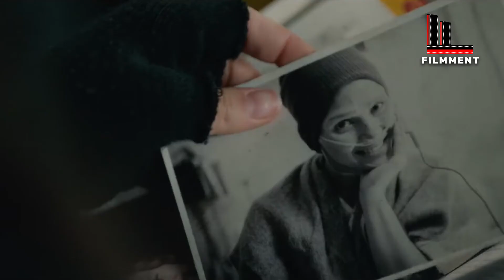Filmment l Review l รีวิว Sweet Girl ภาพยนตร์แอ็คชั่นเรื่องล่าสุดบน Netflix ที่ห้ามโดนสปอยล์เด็ดขาด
รีวิว Sweet Girl ภาพยนตร์แอ็คชั่นสุดหักมุมบน Netflix
เรื่องราวของ เรย์ คูเปอร์ ชายผู้สูญเสียภรรยาไปจากการคอร์รัปชั่นของบริษัทยา ที่ทำการดึงยาที่สามารถรักษาโรคมะเร็งออกจากตลาดเพื่อผลประโยชน์ทางธุรกิจ เรย์จึงเดินหน้าทวงความยุติธรรมให้กับภรรยาของเขา แต่ทุกอย่างกลับบานปลายและอันตรายมากขึ้นทุกขณะ เมื่อการสืบสวนของเรย์เริ่มไปกระทบกับผู้มีอิทธิพลในสังคม และการคอร์รัปชั่นระดับข้ามชาติ จึงทำให้เรย์ต้องถูกตามล่าจากทั้งทางการและกลุ่มคนนอกกฏหมายที่ต้องการจะปิดปากเขา
แม้ว่าเนื้อเรื่องของ Sweet Girl นั้นจะมีองค์ประกอบหลายอย่างที่เหมาะสมแก่การเป็นภาพยนตร์แอ็คชั่นเต็มตัว แต่ภาพยนตร์ก็เลือกที่จะเพิ่มมิติของเรื่องราว ด้วยการผสมผสานความดราม่าของตัวละครลงไปด้วย ซึ่งผลลัพธ์ที่ออกมานั้นอาจจะไม่ได้ดีเลิศจนต้องยกนิ้วให้ แต่ Sweet Girl ก็มีดีในแบบของตัวเองเช่นกัน ในส่วนของฉากแอ็คชั่นของภาพยนตร์นั้นอยู่ในเกณฑ์ที่ดีครับ โดยไม่ได้เน้นไปที่การระเบิดภูเขาเผากระท่อม แต่แทบทุกการต่อสู้นั้นเป็นการต่อสู้แบบประชิดตัวเป็นหลัก และอาศัยจังหวะในการหลบหนีเพื่อเอาชีวิตรอดเท่านั้น
และในช่วงครึ่งชั่วโมงสุดท้าย Sweet Girl ก็ได้มอบบิ๊กเซอร์ไพร์ซให้กับผู้ชม ด้วยการหักมุมใหญ่แบบคาดไม่ถึง และห้ามโดนสปอยล์เด็ดขาด !
รีวิว Sweet Girl แบบเต็มๆ ของ Filmment จะเป็นอย่างไร กด Subscribe แล้วไปรับชมกันได้เลยครับ
0:00 รีวิวสั้น
0:32 เปิดรายการ
0:50 เนื้อเรื่องย่อ
1:19 รีวิวฉบับเต็ม
7:30 ประเด็นตกผลึก
11:36 การให้คะแนนของภาพยนตร์
13:29 ปิดท้ายรายการ
อย่าลืมกด Like กด Share กด Subscribe และติดกระดิ่งบน Youtube เอาไว้จะได้ไม่พลาด Content ดีๆ จาก Filmment ครับ